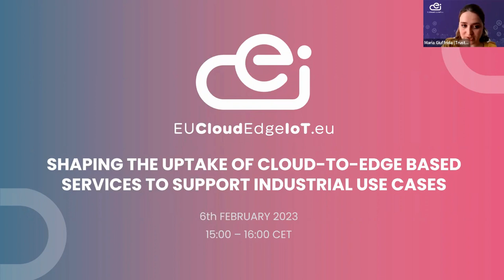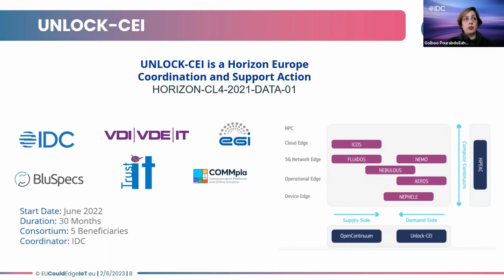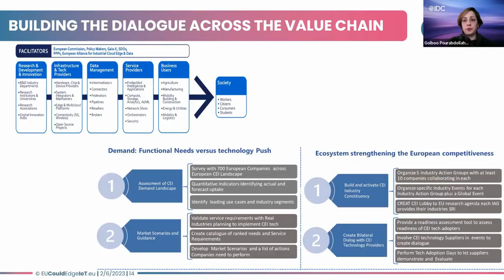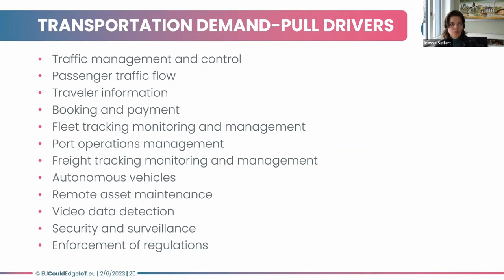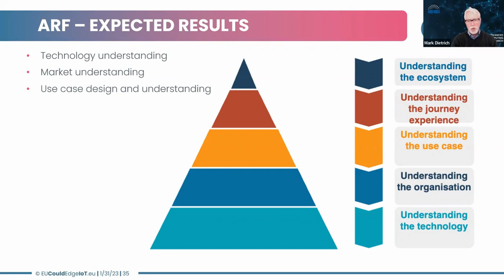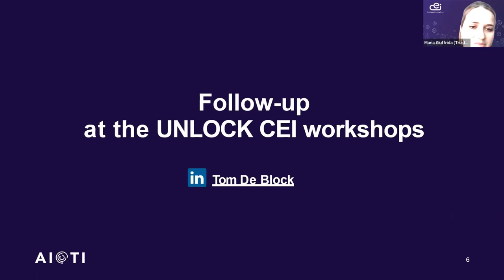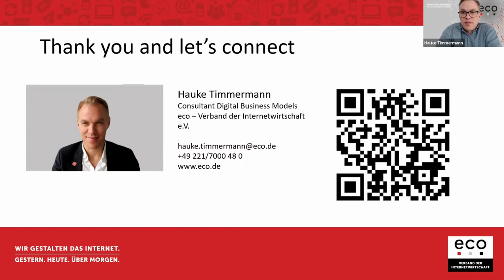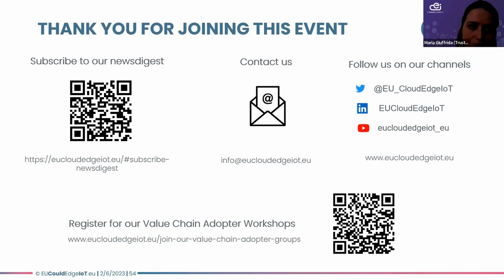Shaping the uptake of cloud-to-edge based services to support industrial use cases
The second UNLOCK CEI webinar was the occasion to present the activities towards creating an engaged community of CEI adopters to help understand the requirements for the future uptake of such technologies and provide insights to guide future research and innovation in this field. The event opened the first wave of Value Chain Adopter workshops scheduled between February and March 2023

Agenda

00:00 Welcome and interactive session, Maria Giuffrida, Trust-IT

07:24 Project's overview  & Cloud-Edge-IoT demand landscape, Golboo Pourabdollahian,  IDC

Part 2 - Presentation of the Value Chain Adopter Workshops

17:26 Value Chain Adopter Groups, Inessa Seifert, VDI/VDE Innovation + Technik

26:26 First wave of workshops organisation and approach, Mark Dietrich, EGI

Part 3 - Supporting industrial use cases: a voice to the experts

35:13 Tom de Block, AIOTI

42:44 Hauke Timmermann, ECO – Association of the Internet Industry

Part 4 - Wrap-up and closure

51:12 Interactive session with the audience and Q&A, Maria Giuffrida, Trust-IT

58:52 Conclusion, Maria Giuffrida, Trust-IT